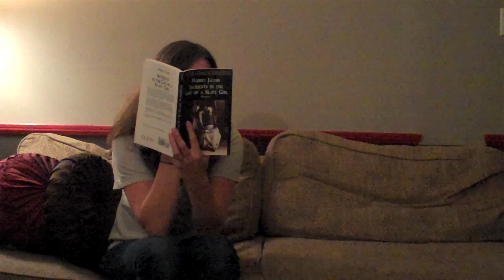My New Boyfriend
Bethany can't wait to bring her new boyfriend home to her sister Margaret

Tram Ride Gorilla Party Is...
KASEY ARNOLD
JORDAN BATES
JOSH GLASS
GREG HAHN
CHELSEA KENT
TIM STIEFLER